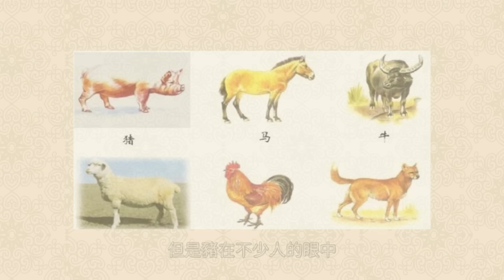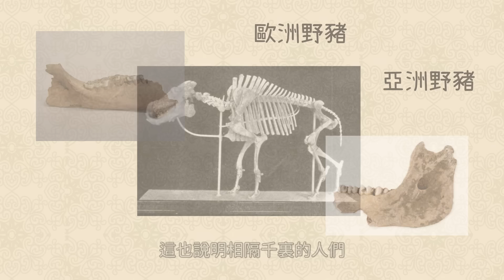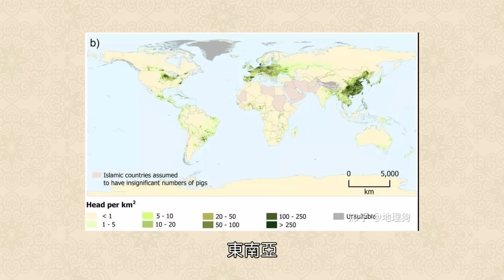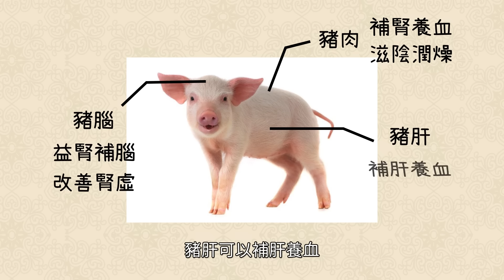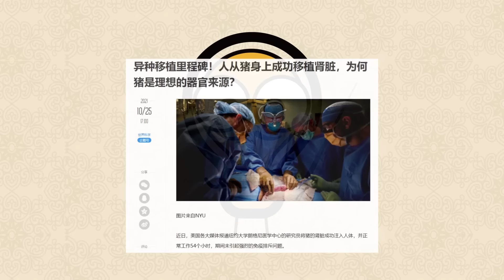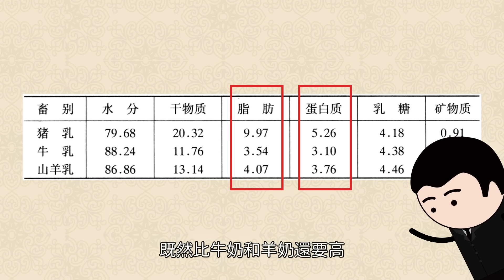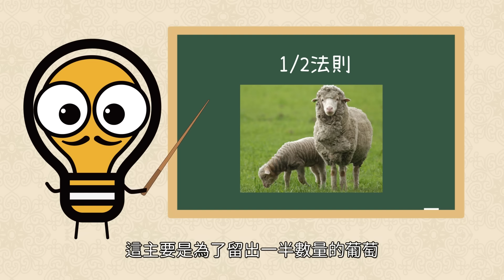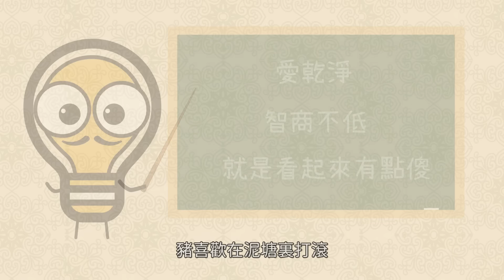爲什麽沒人喝豬奶？不僅營養高還有這種好處，新鮮豬奶竟是奶茶味！